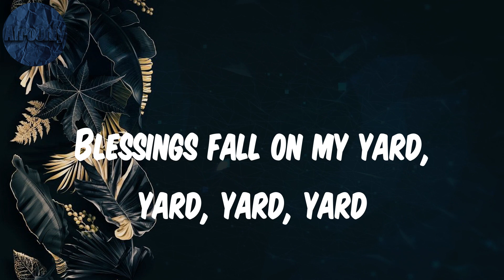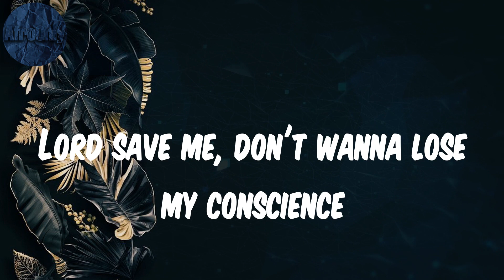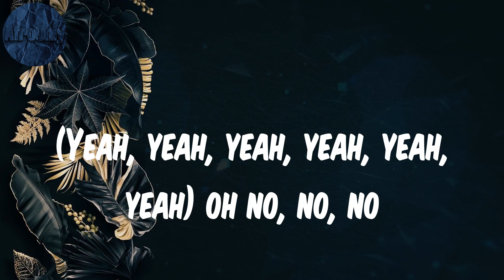Alcohol - (Lyrics) Joeboy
Ebélébé, (Yeah, yeah, yeah, yeah, yeah, yeah), Make nobody stress me no disturb me jo jo jo, I don't wanna reason bad things no more (oh no), That's why I sip my alcohol

Lyrics Alcohol:
(Mad)
Ebélébé
(Yeah, yeah, yeah, yeah, yeah, yeah)
Ebélébé
Ebélébé
Ebélébé
Ebélébé
Ebélébé
Ebélébé
Ebélébé
Pon deck
(Oxygene Mix)